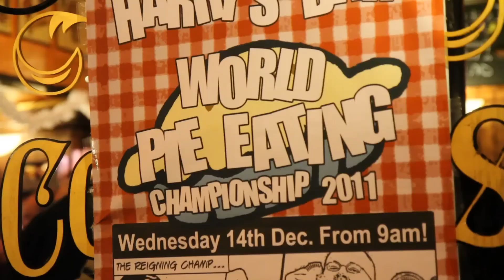Mark Steel's In... Wigan (BBC Radio 4)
Mark Steel creates a bespoke stand-up comedy show for the residents of Wigan. Along the way, he enters the World Pie Eating Championships and explores the local Mint Ball factory.

Mark's trip to Wigan was the final episode in the third series of 'Mark Steel's In Town'. Throughout the series Mark visited Berwick-Upon Tweed, Holyhead, Basingstoke, Douglas (Isle of Man), Bungay and Wigan.

Tune into BBC Radio 4 at 18.30 on 10 January 2012 to hear the programme, or listen again